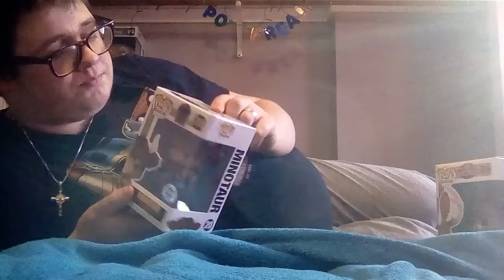MAN VS His Teddy Bear In A WWE Fight| And Top 5 Videos Return 👀👀